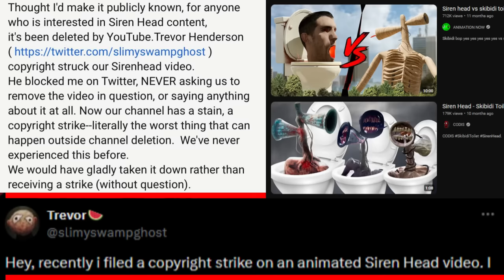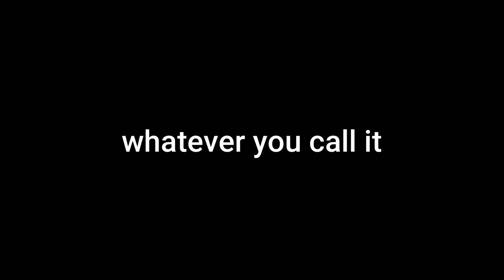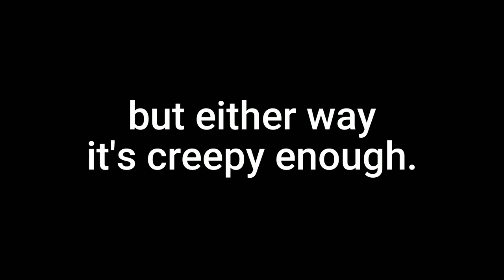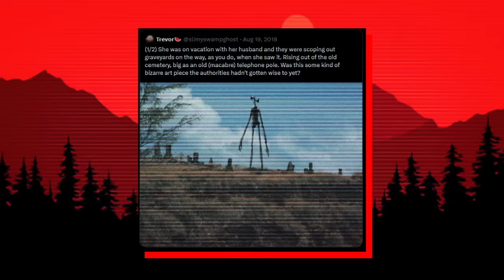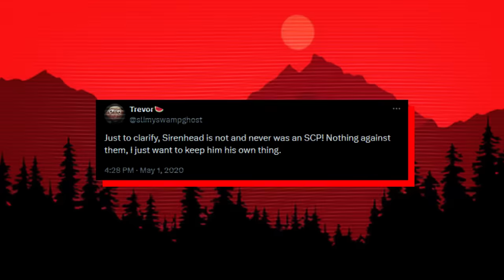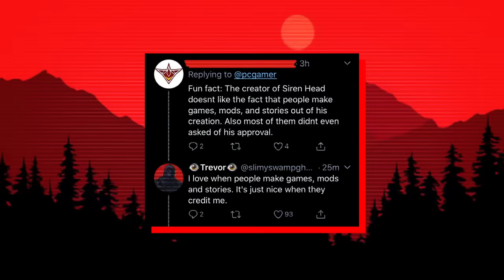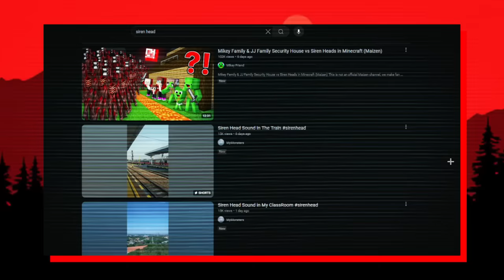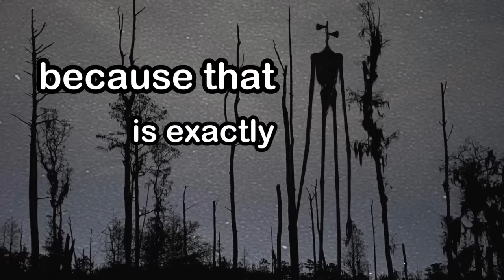The Controversial Legacy of Siren Head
this video is a retrospective about the Siren Head entity, and the media-crazed rise to fame that it had. In this video I discuss the complicated & controversial legacy that it leaves behind in modern day as it battling things like trademark disputes, brainrotted kids content, and stolen IP... enjoy

Intro 0:00
Entity Explanation/Summary 1:56
Controversies, Brainrot, and problems 7:55
Siren Head's Legacy 13:28